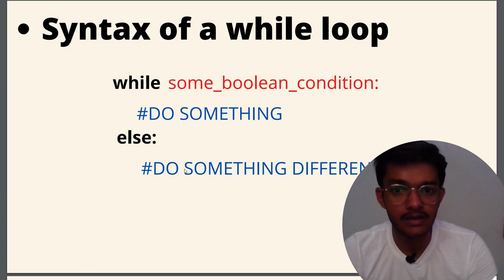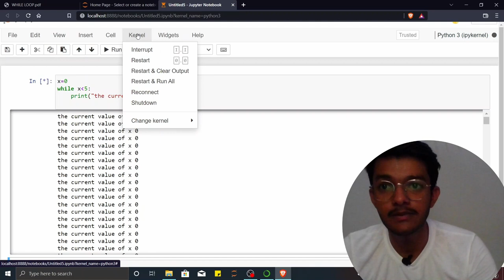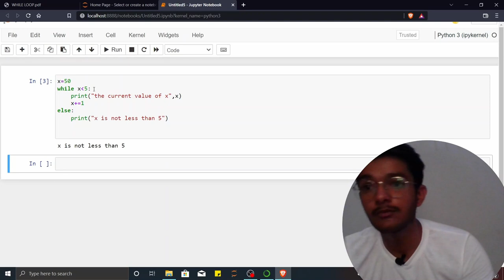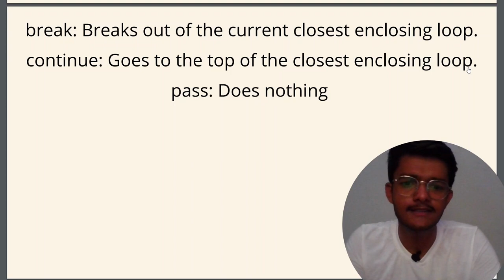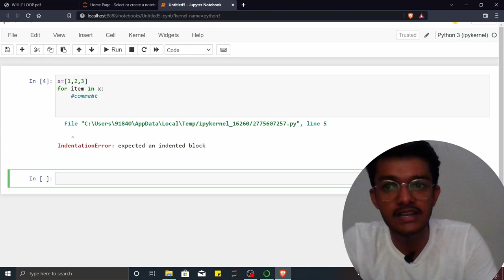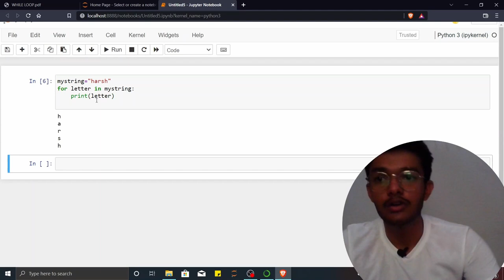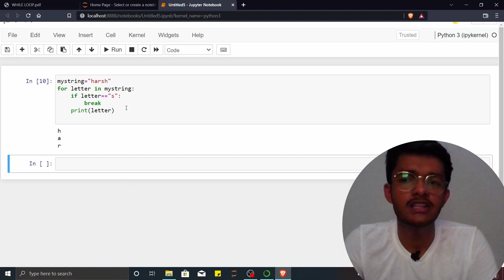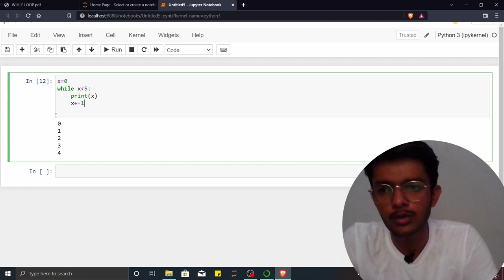Python Full Beginner Course | While Loop | Harsh Singh | lecture 12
If you wanna upgrade your skills or learn new skills please watch my videos.
In this video we are going to cover the following topics -
While loop

✨ Tags ✨
python
python tutorial
python course
python 2022
python tutorial for beginners
python basics
python programming